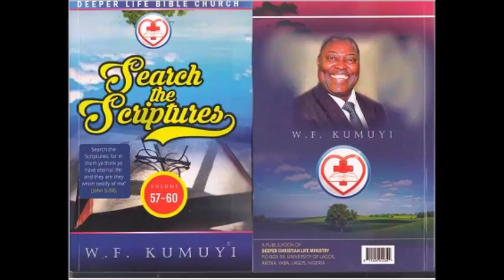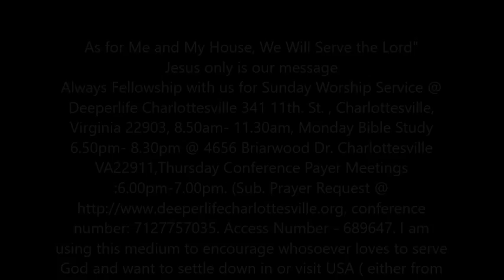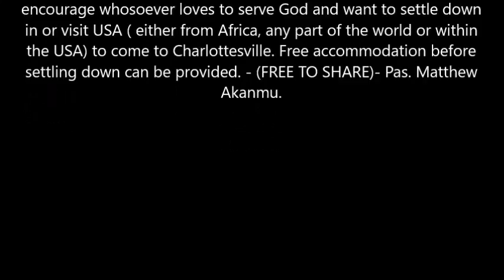THE MANTLE OF ELIJAH - PASTOR W.F. KUMUYI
Always Fellowship with us for Sunday Worship Service @ Deeperlife Charlottesville 341 11th. St. , Charlottesville, Virginia 22903, 8.50am- 11.30am, Monday Bible Study 6.50pm- 8.30pm @ 4656 Briarwood Dr. Charlottesville VA22911,Thursday Conference Payer Meetings :6.00pm-7.00pm. (Sub. Prayer Request @ conference number: 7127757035. Access Number - 689647. I am using this medium to encourage whosoever loves to serve God and want to settle down in or visit USA ( either from Africa, any part of the world or within the USA) to come to Charlottesville. Free accommodation before settling down can be provided.